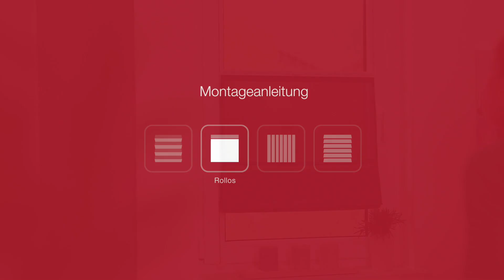Lichtblick Raffrollo Klemmfix TOP verspannt ohne Bohren mit Klemmträger | Montageanleitung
Raffrollos sind einzigartig schöner Fensterschmuck sowie Blickschutz, welcher Ihrem Zuhause den richtigen Flair bringt. In sekundenschnelle ohne Bohren, Schrauben, Kleben bzw. Dübeln ist das neuartige Klemmfix Raffrollo direkt am Fensterrahmen angebracht - dank des beiliegenden, verstellbaren Klemmträgers!

Die Besonderheit bei diesem Raffrollo liegt in der Bedienung. Durch die obere und untere Bedienschiene kann das Sonnenschutzelement (der Stoff) in jede Position frei verschoben werden. Beispielsweise müssen Sie den Stoff nicht komplett hinablassen, wenn nur der untere Teil des Fensters verdeckt werden soll.

Das verspannte Faltenrollo ist weiterhin der ideale Sicht- und Sonnenschutz für Mietwohnungen. Die 4 mitgelieferten Klemmträger lassen sich in wenigen Montageschritten, ohne Schrauben und Bohren, am Fensterrahmen befestigen. Durch die Klemmträgermontage spart man zum einen Zeit und zum anderen werden die Tür- und Fensterrahmen nicht durch Bohrlöcher beschädigt.

Dieses Raffrollo verfügt über einen neuartigen Klemmträger, der die Montage noch einfacher und bequemer macht. Im Lieferumfang sind zudem Spannschuhe enthalten, mit denen das Rollo auch direkt in den Fensterrahmen montiert werden kann.

Für eine noch komfortablere Bedienung sorgt eine Feder in den Schienen - das Öffnen und Schließen geht somit noch etwas leichter von Hand.